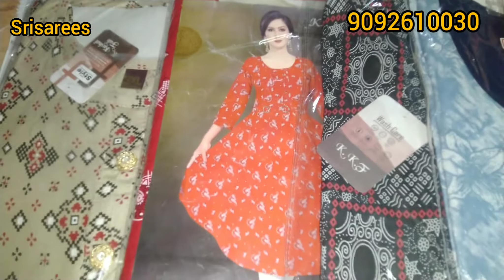Tops collection.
- SRI SAREES.